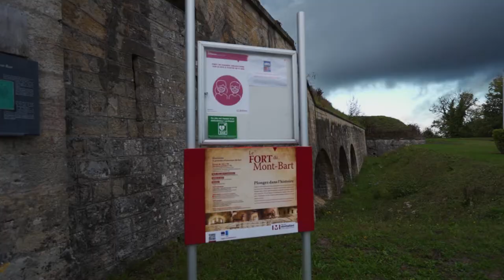Matt Elliott trio - After Movie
Le Moloco • Hors les murs
After movie du Matt Elliott en formule trio au fort du Mont-Bart à Bavans, sam. 10 octobre 2020.